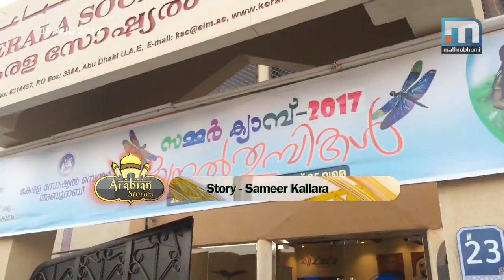Indian Business & Professional Council headed by two Malayalee women |Arabian stories Part 2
Indian Business & Professional Council (IBPC) is one of the active and strong network of business professionals. Heading the IBPC are two women and both of them are Malayalees. Meet President Bindu Chettur and secretary Smitha Prabhakar. Arabian Stories, Episode no: 137